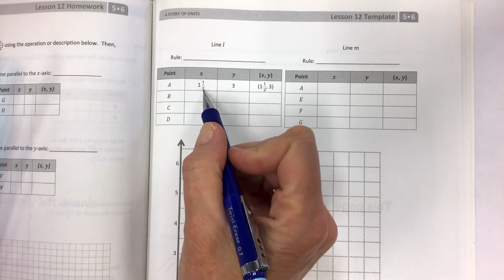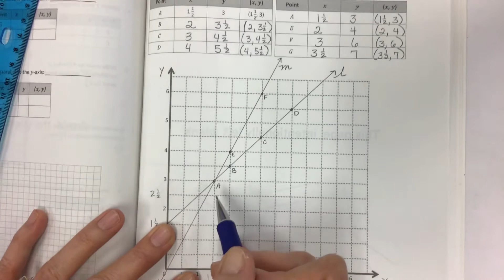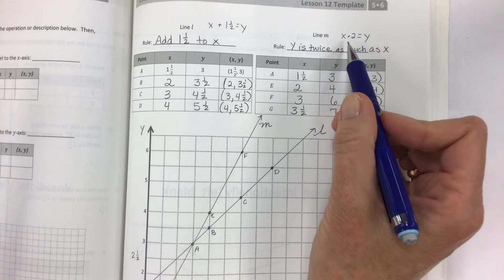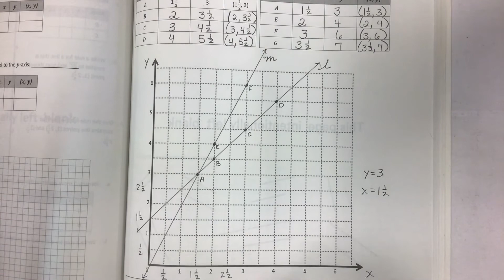Eureka math grade 5 module 6 lesson 12 template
Create a rule to generate a number pattern, and plot the points, help kids with math, experienced teacher, math review, fifth grade, help teachers, help parents